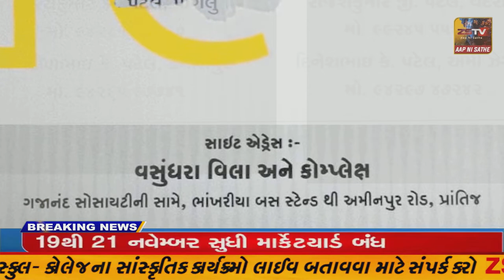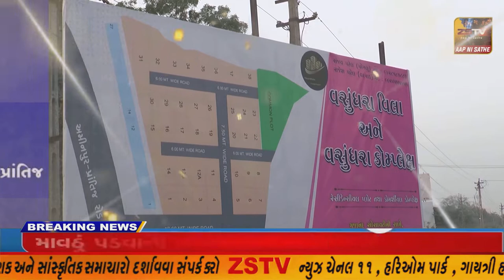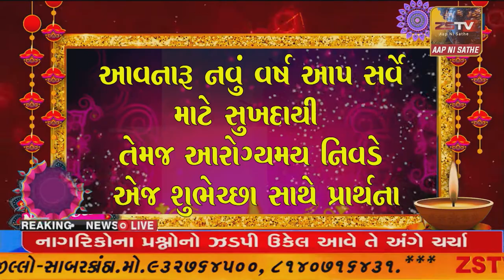SUPER​​​​​​FAST​​​​​ NEWS# TopNewsToday//SUPER FAST//ZSTVNEWS//